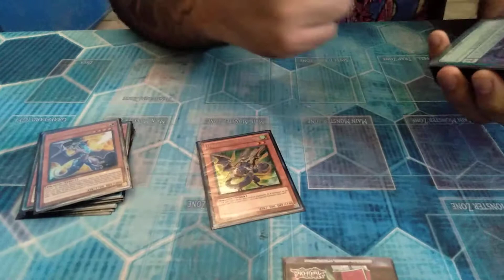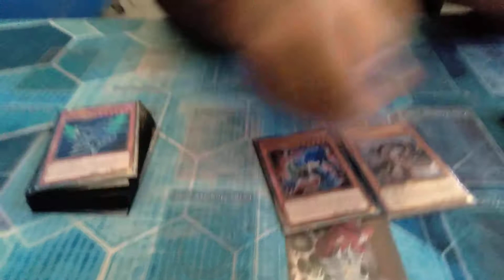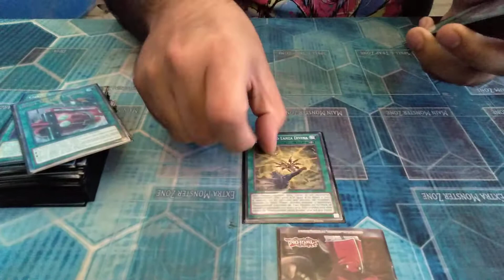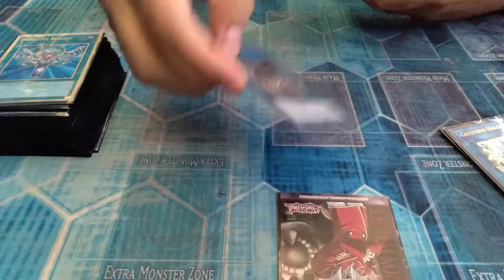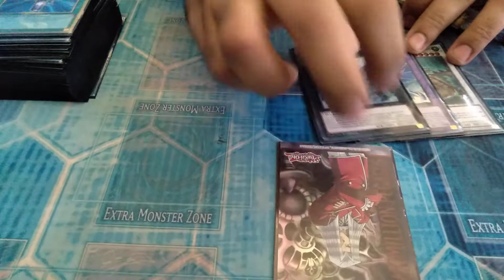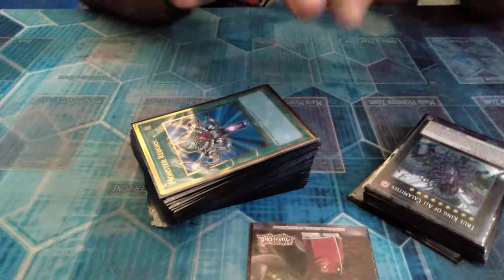Duel Profile #5 - Torneo Pokesos 24/02 - Dragon Link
Saludos Alquimistas, espero se encuentren muy bien, el dia de hoy les traigo el deck profile del segundo lugar del torneo pokesos de ayer, ojala sea de su agrado.